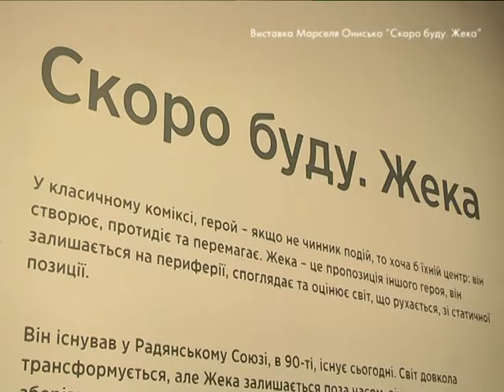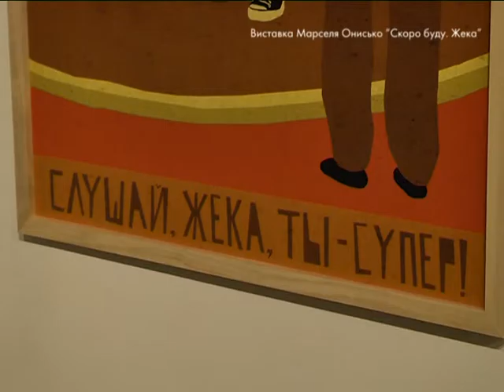Пані та Панове. Марсель Онисько.